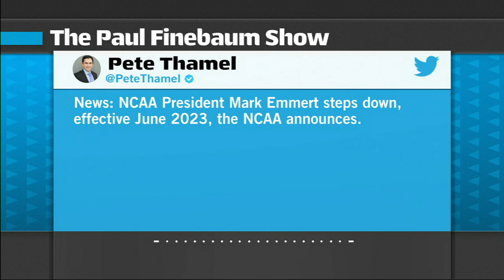Finebaum: Mark Emmert was leading the NCAA into the abyss | Paul Finebaum Show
Paul Finebaum breaks down Mark Emmert's decision to step down by 2023 and reveals who might replace him.